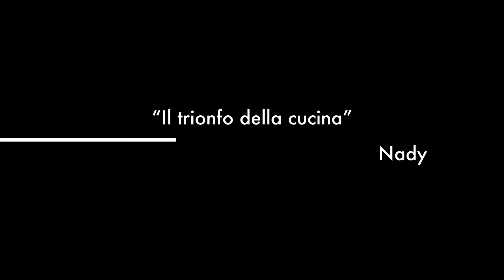LA CARBONARA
EOS 6D 50MM SHORT MOVIE